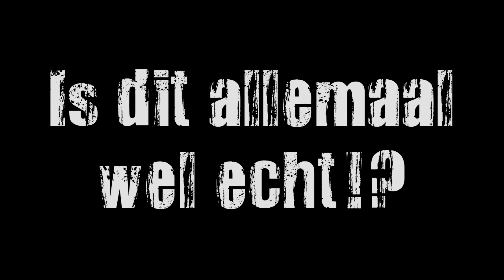The Story Return!? Kingdom Calici Roleplay TRAILER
➤Je kan me volgen op Twitter voor alle laatste updates !
➤Je kan me ook volgen op FaceBook voor alle laatste updates !